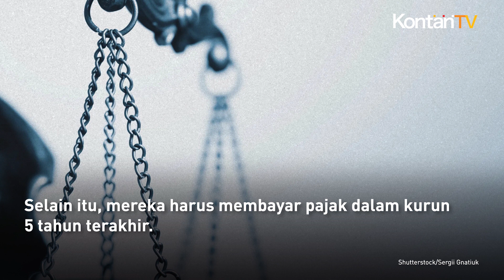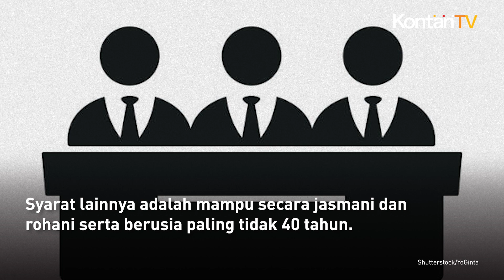Patuh Pajak Jadi Syarat Capres & Cawapres 2024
Pemilihan umum (pemilu) presiden dan legislatif akan digelar tahun 2024.

Untuk pemilu presiden 2024, akan ada syarat baru bagi calon presiden dan wakil presiden.

Dilansir dari Kompas.com, syarat baru itu adalah bakal calon presiden dan wakil presiden harus taat membayar pajak dalam kurun waktu 5 tahun terakhir sebelum mendaftar.